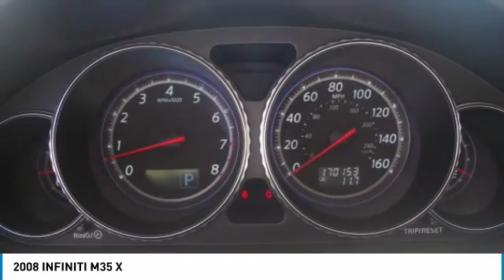2008 INFINITI M35 Lynwood WA 30184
2008 INFINITI M35 X

Carson Cars
13806 Highway 99

Don't miss this 2008 INFINITI M35. It's equipped with great features. You'll want to take this sedan home. Make a great choice today.